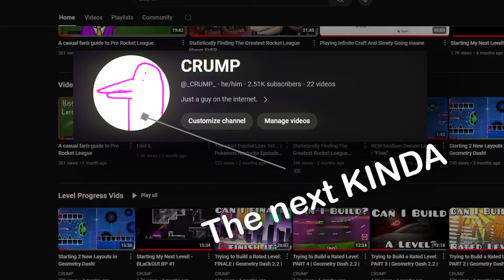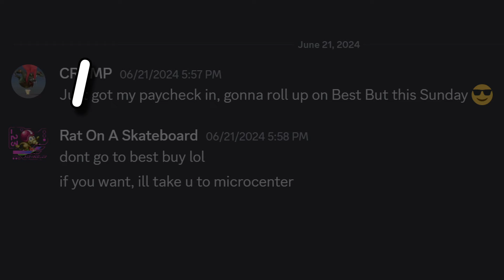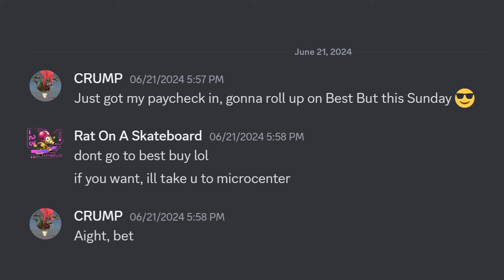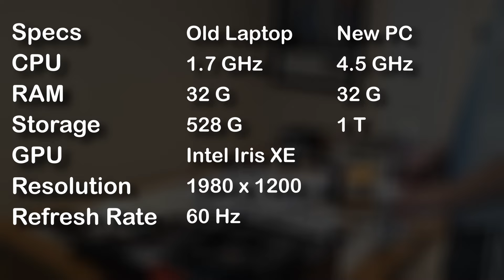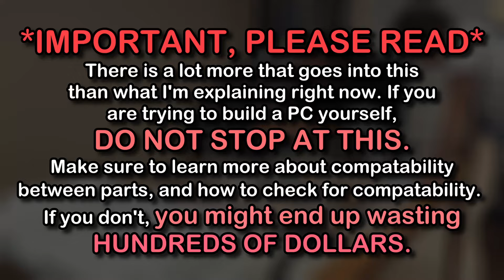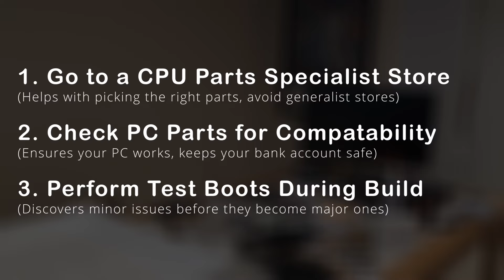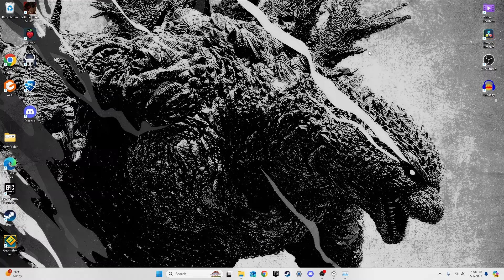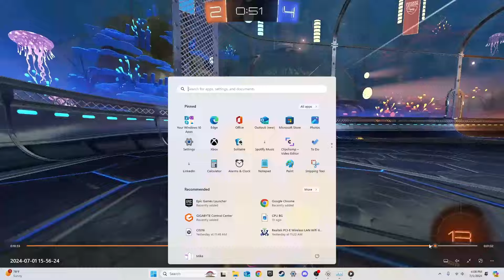How I Got My Own Gaming PC!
Hello! It’s been a while since my last upload, but I’m finally back! I hope you enjoy this one!

0:00 Intro
0:57 Getting an Idea
2:12 Building the PC (also face reveal i guess)
4:02 Things I learned
6:08 The Final Test
8:00 Success!